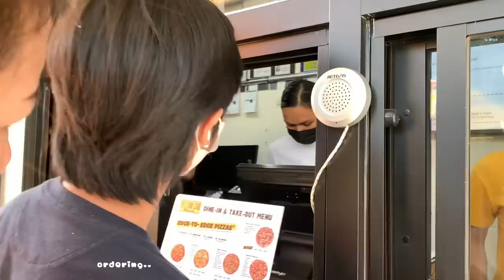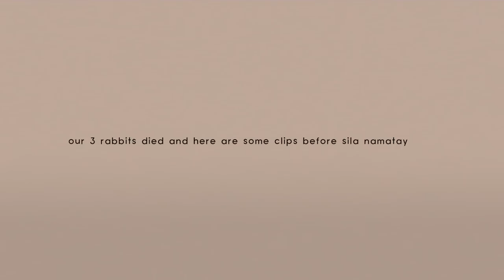our last day in dapitan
soc meds
user12345
i don’t have fb page
i have fb but hindi ko siya i pupublic because gamit ko siya for school i hope u guys understand

i can’t make a makeup routine and a workout routine this month me and my fam ay sobrang bc this month and dami ko pa i eedit na vlog so hopefully makagawa ako next month!!

of them
 music credits🤍
dreaming after work(Prod. by lukrembo x Cloudscape)